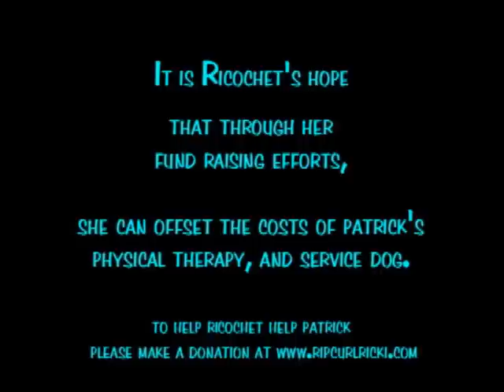Surf Dog Ricochet & Quadriplegic surfer Patrick do tandems & Party waves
Patrick Ivison, an adaptive surfer, and surf dog Ricochet got together to tandem surf at Del Mar beach on Aug 20. Patrick was run over by a car when he was a child, and suffered a spinal cord injury. He has used a wheelchair ever since. Ricochet fundraised for Patrick to help offset costs of hisphysical therapy, and new service dog. Ricochet & Patrick plan on surfing tandem at the Surf City Surf Dog event in Huntington Beach on October 11, 2009